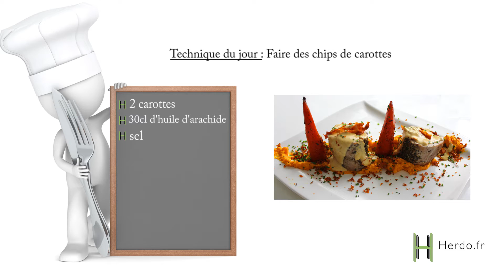Filet mignon de porc à la moutarde et aux carottes : Episode 4/7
Technique du jour : Faire des chips de carottes

Pour réaliser des chips de carottes, commencez par éplucher deux carottes. Continuez ensuite en épluchant la chair du légume afin de réaliser des bandes de carottes. Faites chauffer de l'huile à 160 degrés et plongez-les. L'huile, très mousseuse au début de la cuisson, deviendra quasiment plate après deux minutes. C'est à ce moment précis qu'il faut retirer les carottes et les réceptionner sur un papier absorbant. Salez dès la sortie, vos chips sont prêtes !